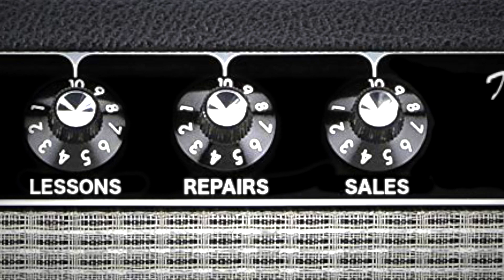Taylor 714ce Western Sunburst Acoustic Guitar Demo with Bill Uhler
The Music Gallery of Highland Park
2558 Green Bay Road
Highland Park, Illinois 60035